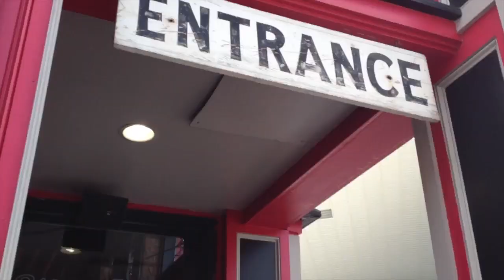SMTV - Episode 1 - Steve Michaels - Nashville Edition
Steve Michaels TV. Video Diary. VLOG. Nashville Edition.